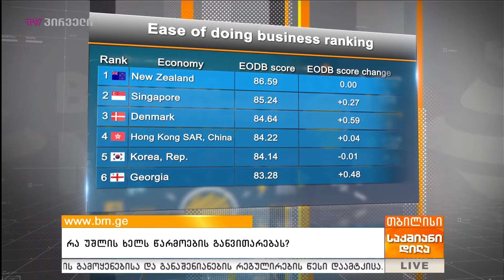რა უშლის ხელს წარმოების განვითარებას?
ახლა საქართველოში ბიზნესის კეთება აშშ-სა და ბრიტანეთზე მარტივია- როცა ასეთი სათაურით კითხულობ ბლუმბერგზე ნამდვილად საამაყოა და დამატებით მხოლოდ ის შეიძლება თქვა რომ კიდევ უკეთესი შედეგისთვის გვჭირდება მუშაობის გაგრძელება.
ყველა მთავრობა საქართველოში მმართველობის ამა თუ იმ ეტაპზე, აუცილებელ მიზნად რეიტინგების გაუმჯობესებას და პრაქტიკაში კი ქვეყანაში წარმოების განვითარებას ისახავს, რისთვისაც  სხვადასხვა გზას ირჩევს: გადასახადების შემცირება, მოგების გადასახადის რეფორმა თუ დღგ-ს ავტომატური დაბრუნების სისტემის ამოქმედება - მეთოდები და მიდგომები განსხვავებულია. ამ ყველაფრის ფონზე რა იცვლება ბიზნესისათვის პრაქტიკაში კიდე ცალკე თემაა.

სტუმარი: რევაზ ვაშაკიძე - "ჩირინა", დამფუძნებელი

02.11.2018